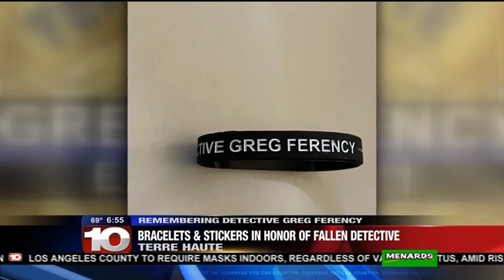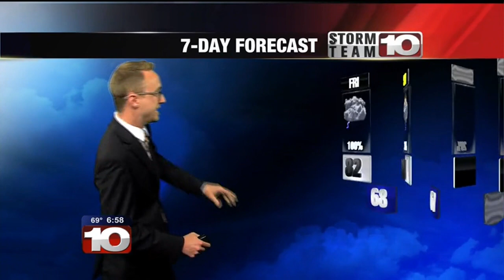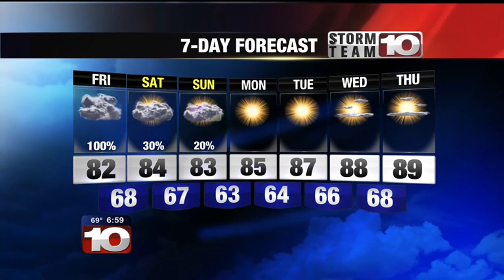All You Need to Know for Friday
Top headlines for July 16th.